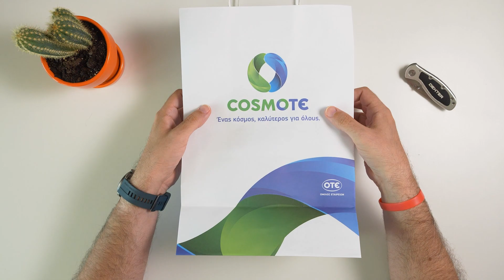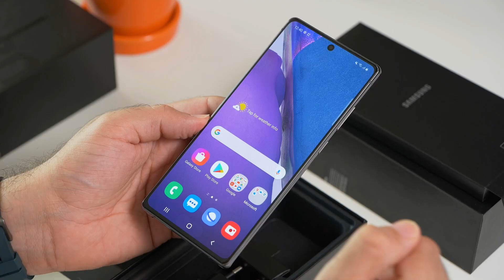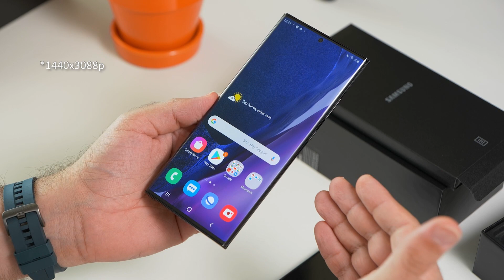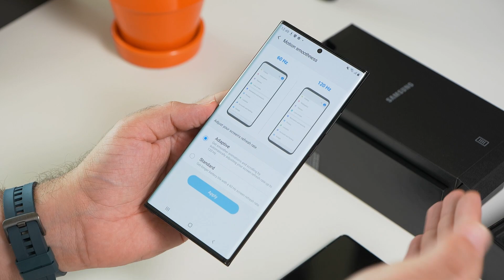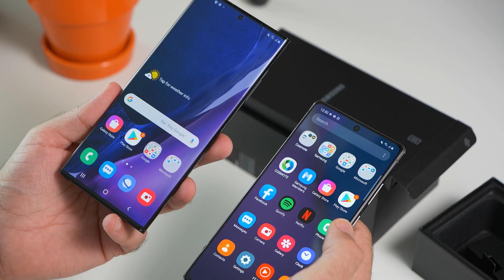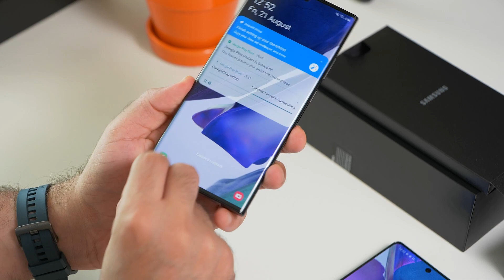Samsung Galaxy Note20 & Galaxy Note20 Ultra 5G Unboxing | The GearHeadz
Τα νέα Samsung Galaxy Note20 και Galaxy Note20 Ultra 5G μόλις κυκλοφόρησαν στην ελληνική αγορά και κάνουμε για σας το unboxing με την αρωγή της COSMOTE.

Αν θέλετε να αποκτήσετε το Samsung Galaxy Note20 Ultra 5G